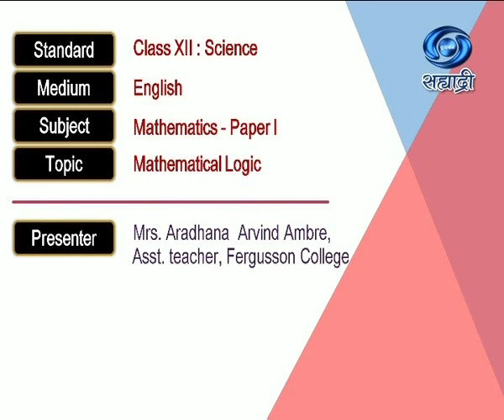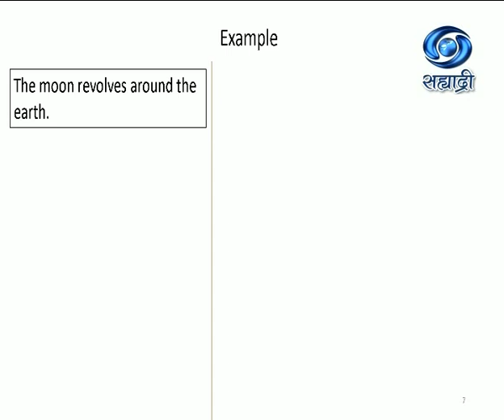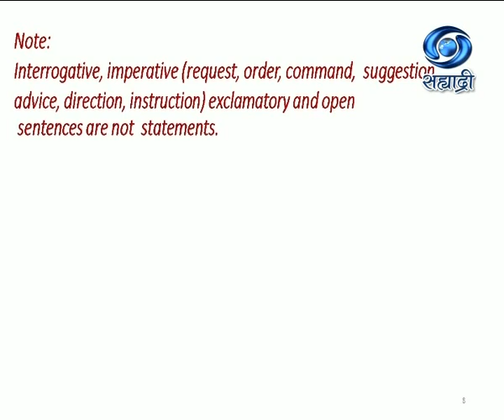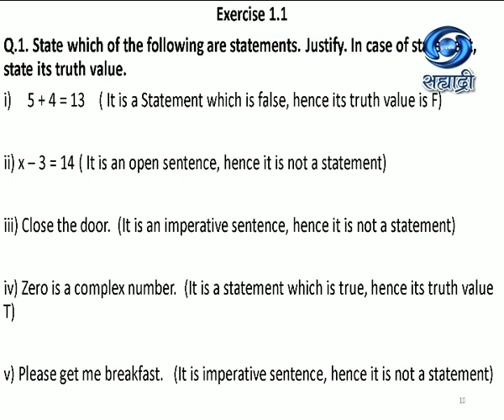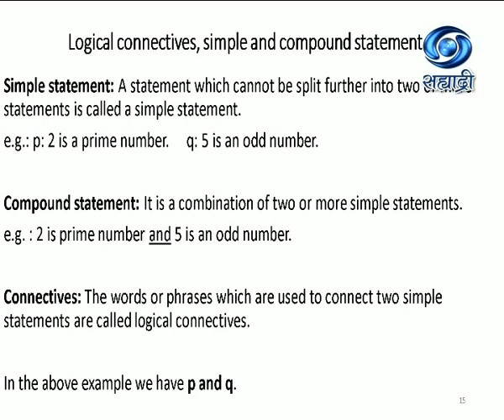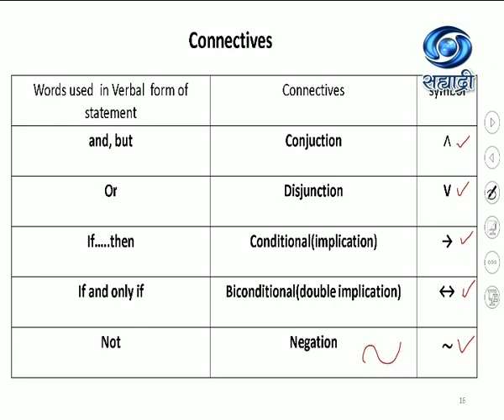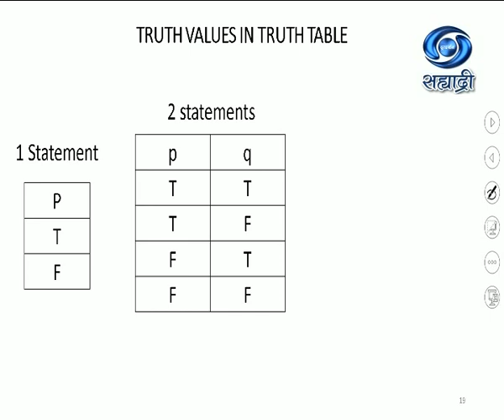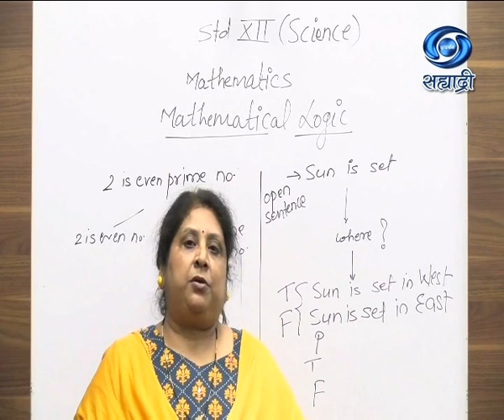Educational Programme | Class XII : Sci | Sub - Mathematics - Paper I | Mathematical Logic |09/11/20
Class XII : Science
Medium : English
Subject : Mathematics - Paper I
Topic : Mathematical Logic
Presenter : Mrs. Aradhana Arvind Ambre, Asst. Teacher, Fergusson College.